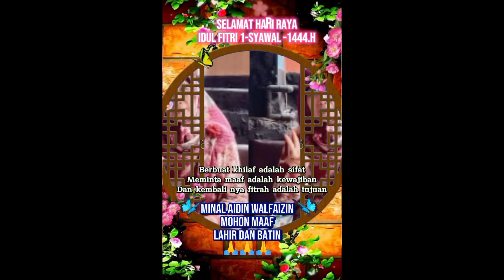Lebaran Idul Fitri 1444 H/ 2023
Halal Bihalal